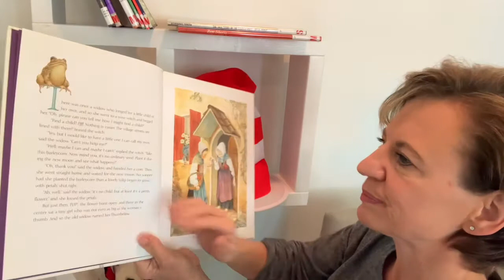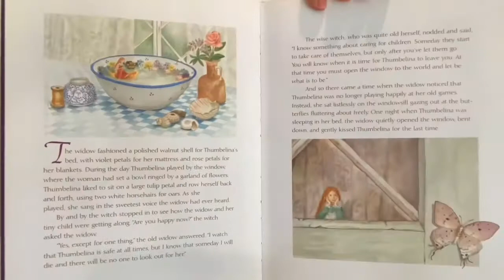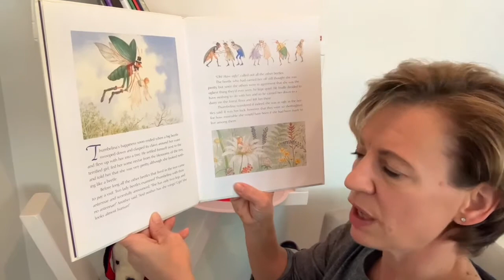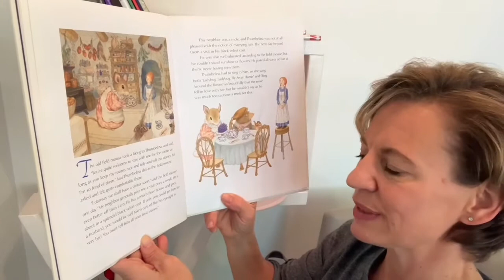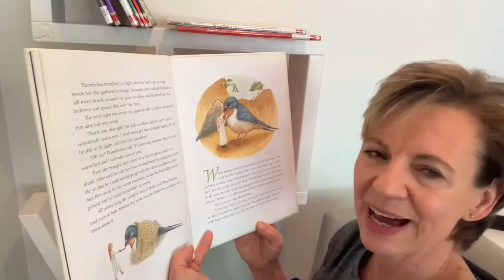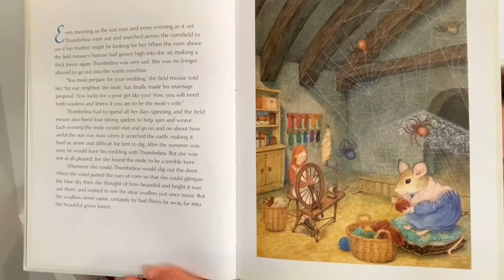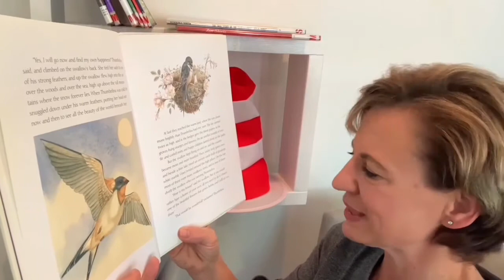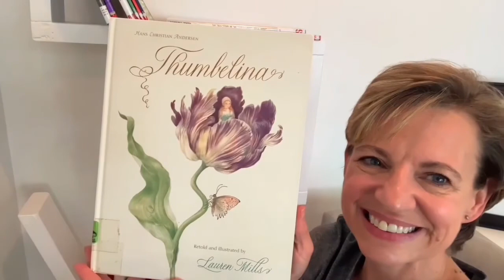Thumbelina Retold and illustrated By Lauren Mills - Read-Aloud with Lou Lou The Library Lady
Join Lou Lou the Library Lady for a story time adventure! Thumbelina Retold and illustrated By Lauren Mills

100% of these earnings are used to purchase books to be donated to children’s charities.